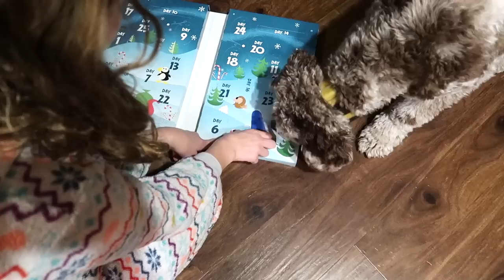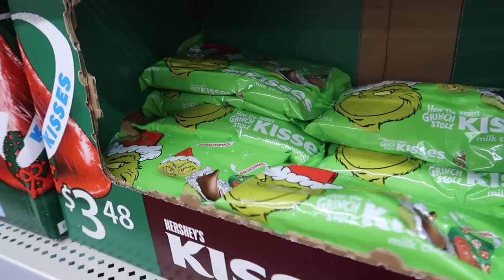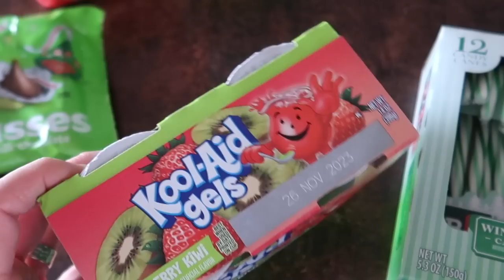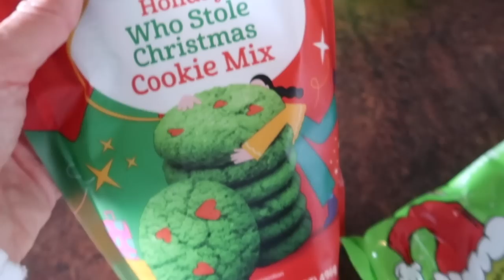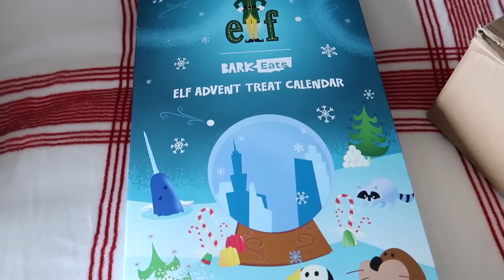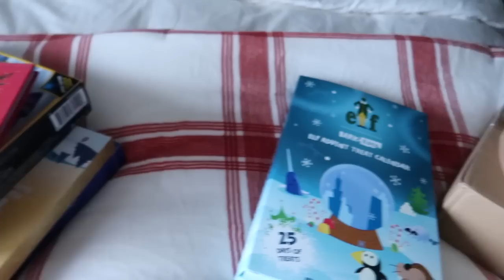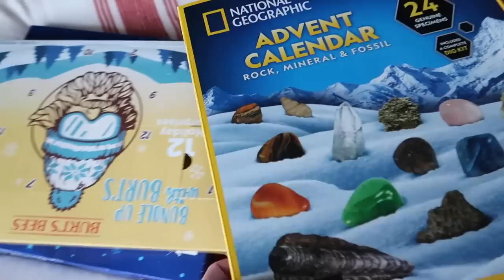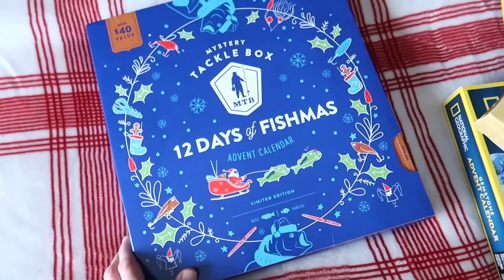COZY DAY AT HOME VLOGMAS 2022 | GRINCH MOVIE NIGHT IDEAS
VLOGMAS 2022, GRINCH MOVIE PARTY, COZY CHRISTMAS DAY IN THE LIFE, WALMART HAUL DECEMBER 2022, ADVENT CALENDAR HAUL 2022, CHRISTMAS VLOG 2022

Welcome to the 12 days of Vlogmas, vlog #2!  In today's video, I spend most of the day at home baking and preparing for a little Grinch movie night.

GREEN COFFEE MUG
VILLAGE ADVENT CALENDAR
ADVENT CHRISTMAS BOOK
NATIONAL GEOGRAPHIC GEMS
FISHMAS CALENDAR

Hi!  I’m Crystal, a wife and mom to 4 kids (including 6 year old twins).  We also have a bordoodle puppy named Charlie.  I love to shop, share home decor, DIY home projects, mom life, and more!  We are currently building a new home in the Midwest and enjoy sharing parts of our life with you!  Thanks so much for being a part my channel.  💜